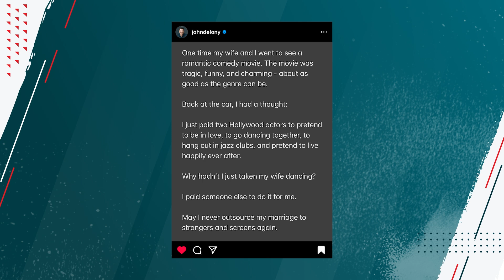Are You Outsourcing Your Marriage to Hollywood?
Twitter (@johndelony)
Instagram (@johndelony)